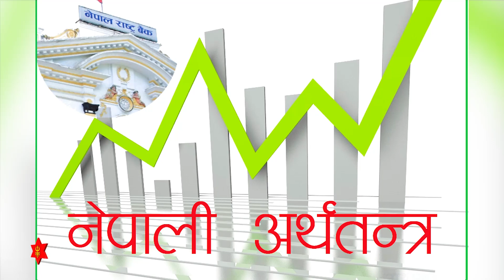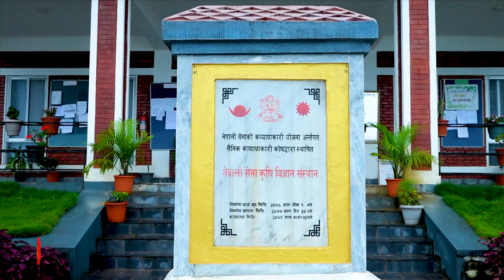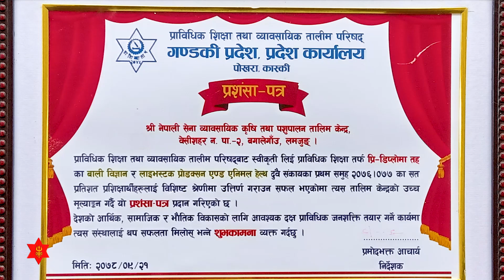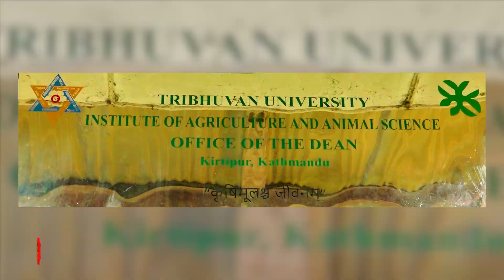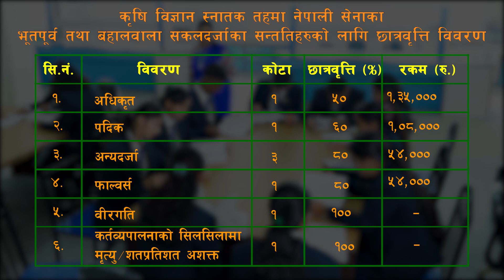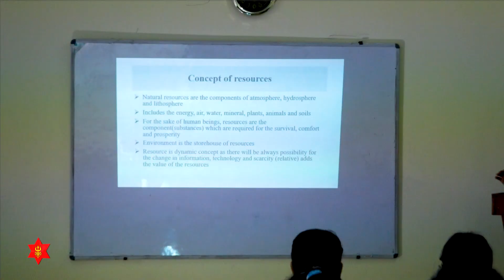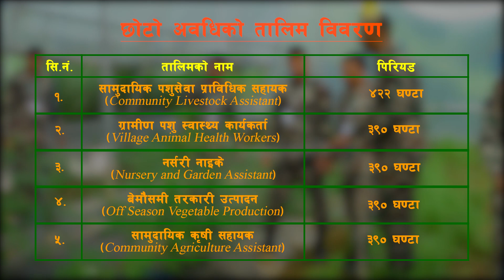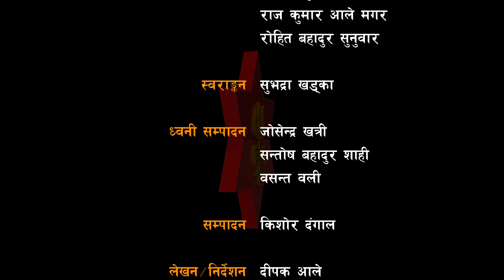नेपाली सेना कृषि विज्ञान संस्थान